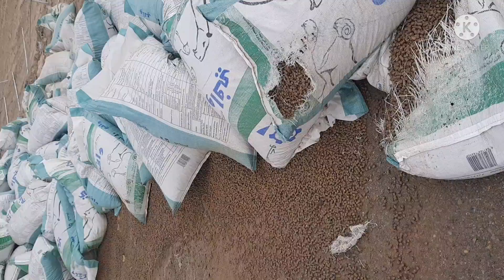Dangerous accident but safe driver,,In SAUDIA ARABIA,,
Highway king driver,,Highway king driver,,Highway king driver, ,Highway king driver